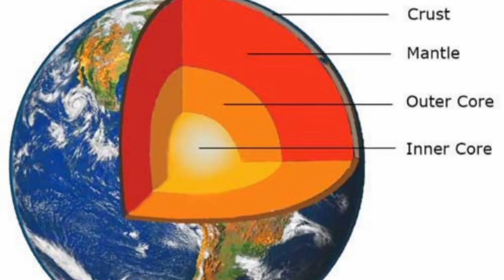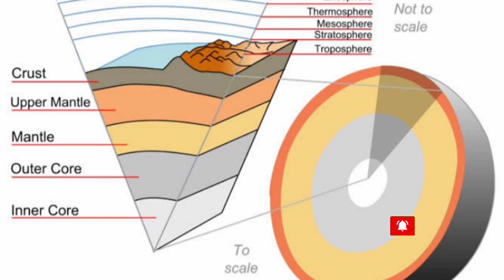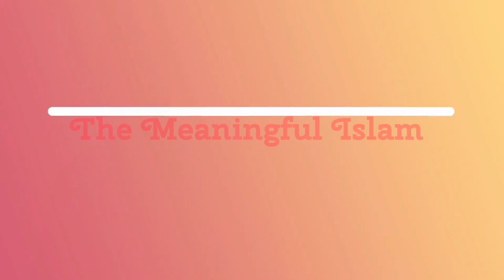"বিজ্ঞানময় কোরআন" পর্ব-০৩, [সূরা আল-হাদীদের বিস্ময়কর প্রযুক্তি তথ্য], [Quranic Science ]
সূরা হাদীদের লৌহ বিজ্ঞান ব্যাখ্যা, লোহার উৎপত্তিস্থল কোথায়? --সূরা আল-হাদীদ, কোরআনে বৈজ্ঞানিক ও গানিতিক ইঙ্গিতসমূহ, সূরা হাদীদ বা লৌহ, সূরা হাদীদের তাফসীর আয়াত ২৫, সূরা_আল_হাদীদ বৈজ্ঞানিক_ব্যাখ্যা কোরআনের _অলৌকিকতা, The miracle of iron, Quran & the descent of iron, mathematical miracle of the Quran, Iron's atomic number and isotopes, surah al-hadid ayat 25,